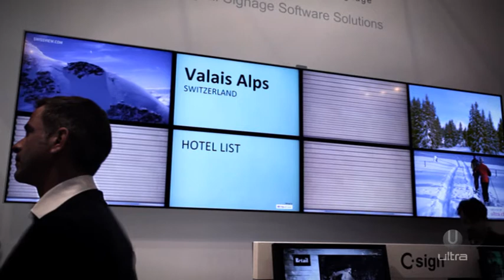C-nario Digital Signage at ISE 2011 - Amsterdam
A video wall of 2x4 full HD screens, with synchronized content and real time feeds.
Content creation by Ultra.